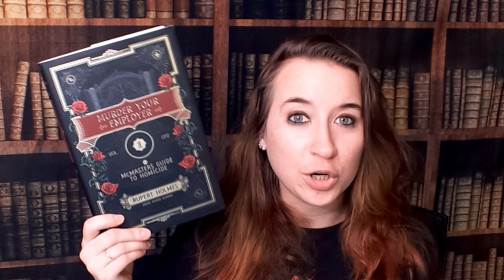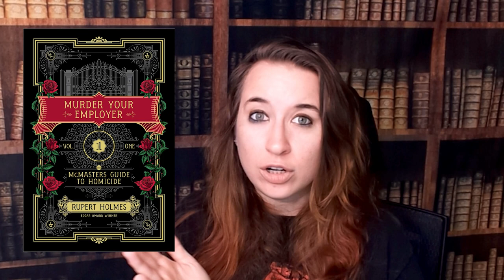The McMasters Guide to Homicide by Rupert Holmes is Excellent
Dark Side of the Library Minisode #85: "Murder Your Employer: The McMasters Guide to Homicide" by Rupert Holmes

Murder Your Employer: The McMasters Guide to Homicide

Follow Dark Side of the Library on Facebook and on Instagram! And our Amazon Live Channel!

Dark Side of the Library Website

Dark Side of the Library Amazon Live Channel: